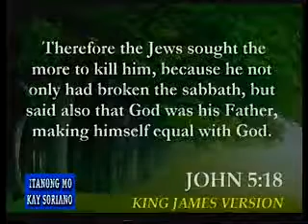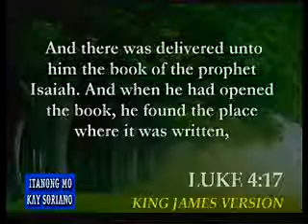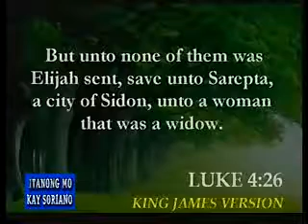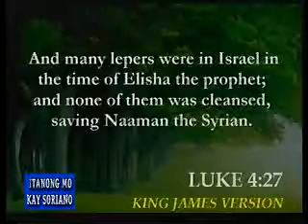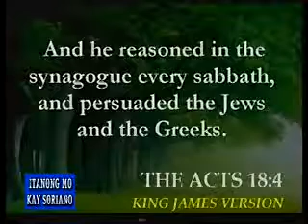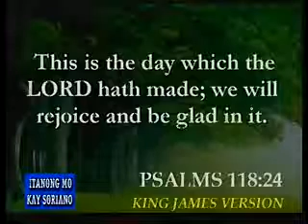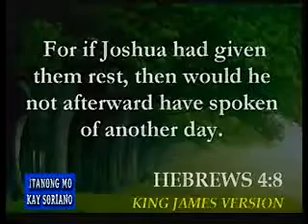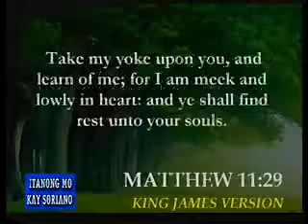We know that God made the heaven and the earth on the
| SEARCH Channels: BiblicallySpeakingTV, truthcaster & theoldpath | Is being broadcast to internet for people to see and understand the way of Christian living is.